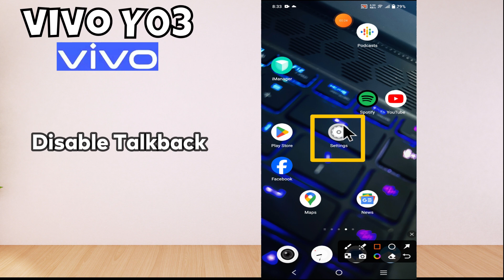Vivo Y03 Disable Talkback , How to turn off Talkback Mode